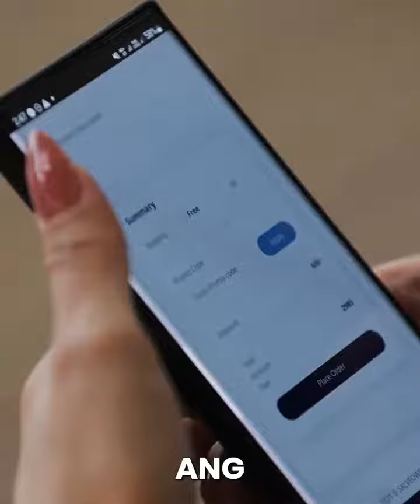HOW TO START YOUR ONLINE DROPSHIPPING BUSINESS?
Kung ikaw ay isang OFW, Empleyado or Network Builder na pagod na sa traditional MLM, it's time for you to switch. This is the perfect time for you!
✅ Pwedeng gawin 100% online kahit nasa bahay lang.
✅ May replicated website, e-commerce store, and advanced marketing system.
✅ May maganda and long-term residual compensation plan.
✅ May highly effective at in-demand products pero hindi overpriced.
✅ May centralized payment system and easy withdrawal of commission.
✅ May COD, Nationwide Delivery and Dropshipping Services.
✅ Nasa PIONEERING stage pero matatag na ang company with strong financial and corporate foundation
We are in the PRE-POSITIONING STAGE❗
Join our team and be part of this revolutionary online system.
There is nothing like this in the market today!
THE FIRST IN THE PHILIPPINES TODAY❗